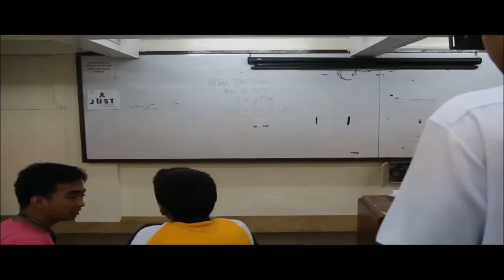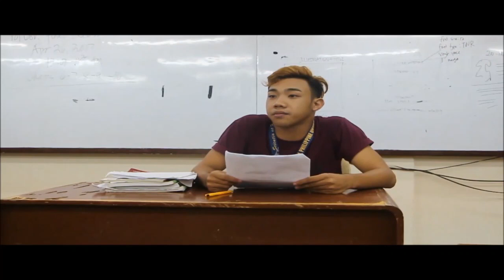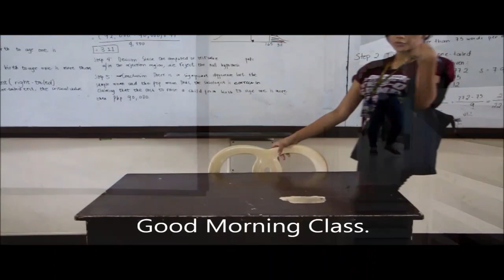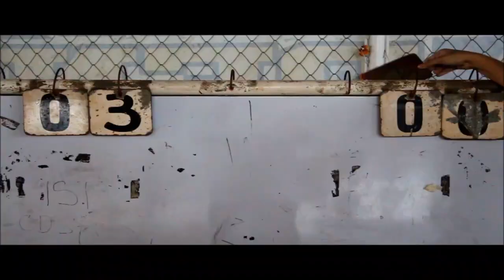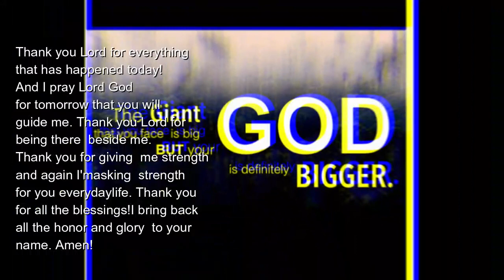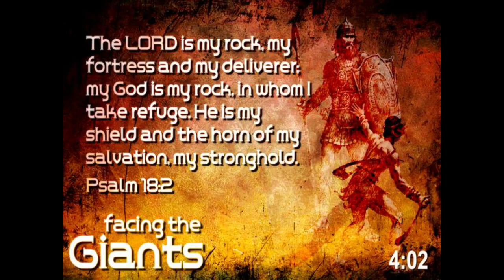David and Goliath / Short Film by NMPL 6 / Sir JV TV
Bullying has been a pressing issue in our society. But, there is no place for bullying whether it is face to face or online.

Let us witness this modernized version of the story about David and Goliath and learn that bullying should not be tolerated. Let us remember that God is in the side of the oppressed and his heart is for those who are abused.

This short film is a collaborative effort of my students in CPU Senior High, NMPL 6. May we learn a great lesson from it!